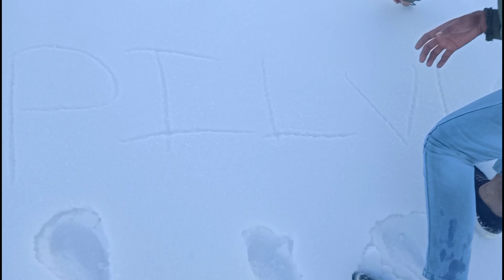EP:4 DHANAULTI TO BUDHER CAVE CHINA BORDER 😳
hope krta hu guys apko ye video pasand aayi hogi koi problem ya suggestions ho to mujhe Instagram pr dm kr dijiye ya comment box me comments kr dijiye

PART 1_

PART 2_

PART 3_